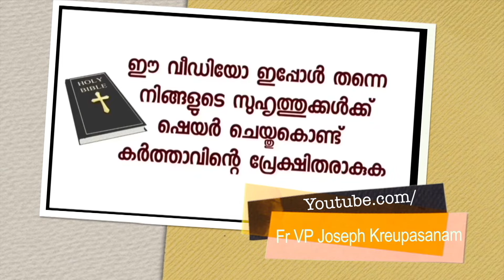2019-ൽ ഉടമ്പടിയെടുത്ത അന്നുമുതൽ പരി.അമ്മ എന്നെയും കുടുംബത്തെയും നോക്കുന്നത് കൈവെള്ളയിൽ!